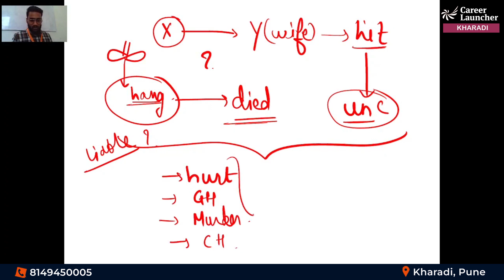Is the husband liable? Dive into Sackchya Sir's expert analysis to find out the truth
Unravel the intricacies of spousal liability with Sackchya Sir's insightful analysis. Discover whether the husband bears legal responsibility in this captivating exploration of marital law. Delve deep into the complexities as Sackchya Sir unveils the truth behind this legal conundrum.

 / careerlauncherkharadi